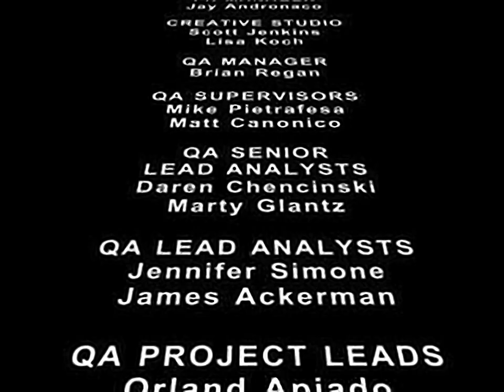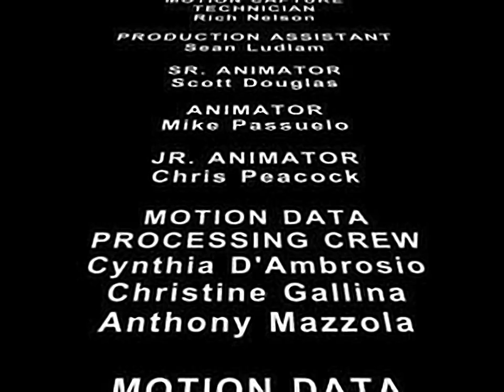HBO Boxing - all videos for the Playstation 1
00:00 - XAB_BAD.STR
00:05 - XAB_KON.STR
00:10 - XAB_WCB.STR
00:15 - XA_CRED.STR
02:01 - XA_INTRO.STR